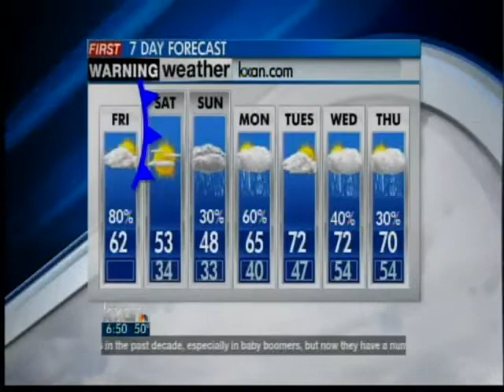Friday Morning Forecast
Austin News Today's Friday morning weather forecast.